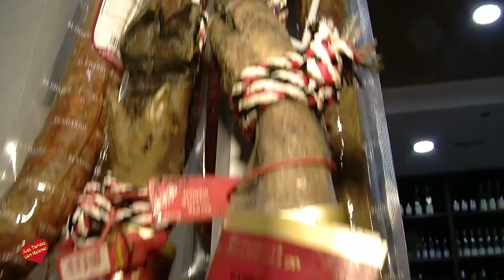Inauguracion de la Fri de Pol Marbella